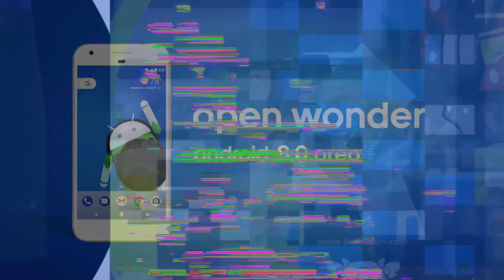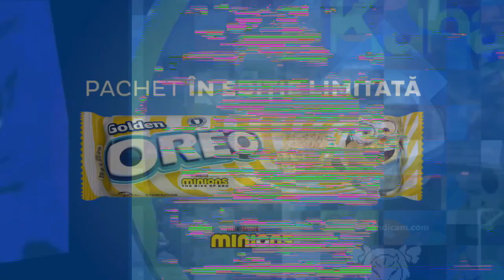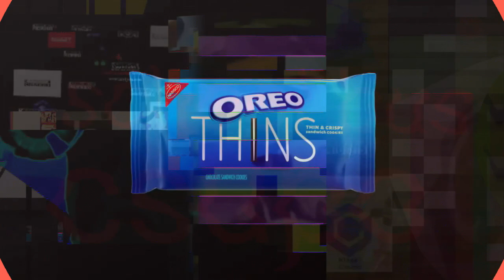K.../H.../X.../R.../R.../2.../I.../K.../T.../Pacman vs Minions